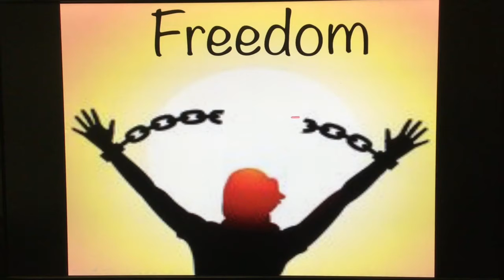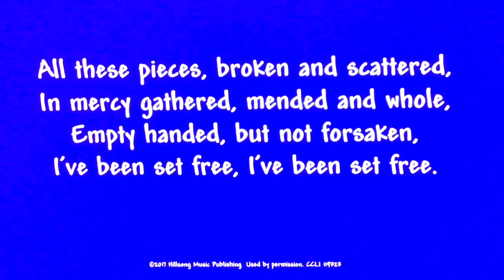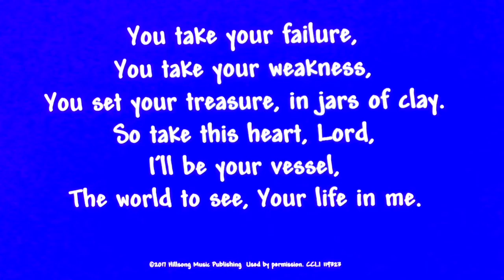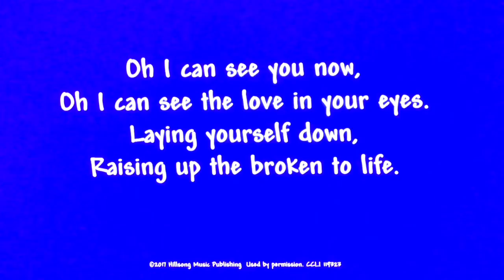Heathcote Community Home Church True Freedom Session 3 “Places & Things"